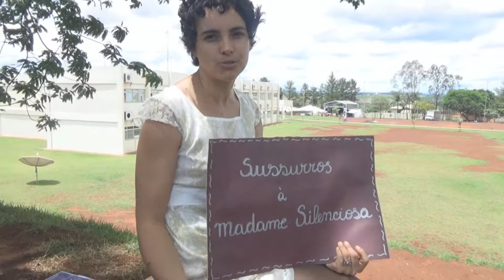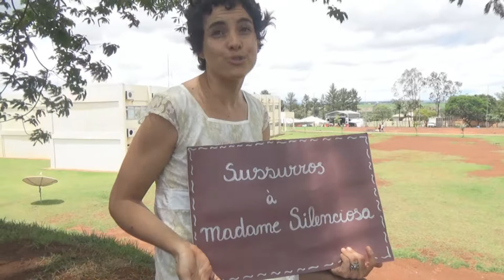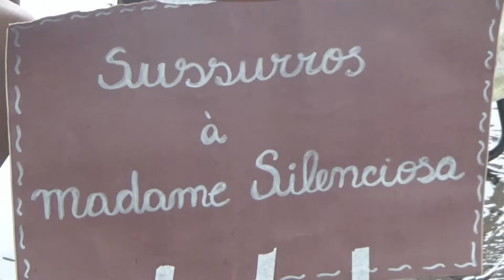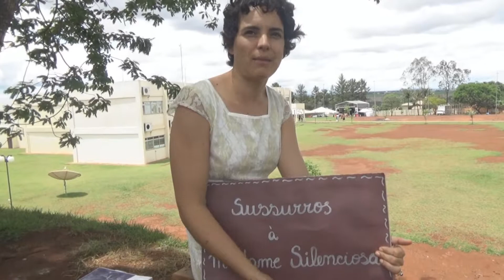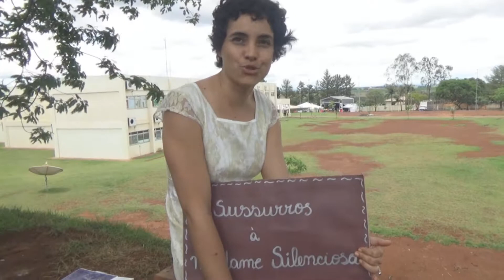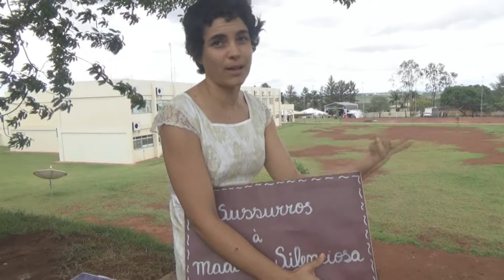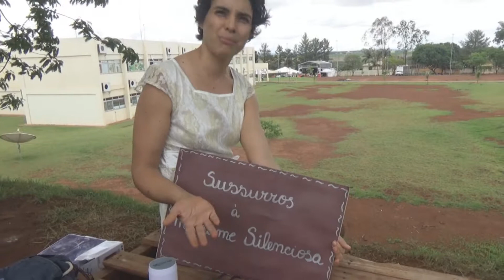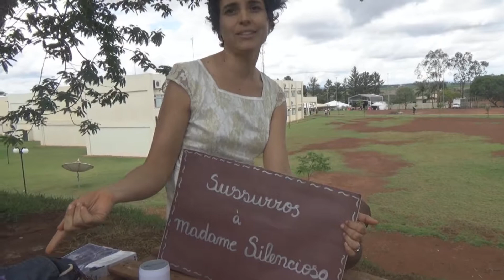MORGANA POIÉSIS - Sussuros À Madame Silenciosa no XIV Festival de Artes de Goiás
A artista Morgana Poiesis​, do Mestrado e Doutorado em Performances Culturais - FCS UFG​, ofertou-nos sua obra "Sussurros à Madame Silenciosa" - uma carta declamada de maneira sussurrante e que tem como destinatária a personificação da Morte - durante o XIV Festival de Artes de Goiás​: "PÔ!ÉTICA" (2017).

A Casa de Vidro​ esteve lá para conversar com a Morgana sobre seu processo criativo, suas pesquisas sobre a temática do Silêncio e da Expressão (muito inspiradas por Susan Sontag​), as influências que marcaram a composição desta obra - que incluem Jose Saramago​ e seu romance "Intermitências da Morte", Ingmar Bergman​ e seu filme "O Sétimo Selo", além das Festas dos Mortos realizadas na Bahia e no México. No vídeo a seguir, confira trechos da entrevista, além de cenas da performance e reações do público participante. Dê o play e embarque nesta jornada poética!

Filmagem e edição: Eduardo Carli de Moraes​. O Festival de Artes de Goiás​ é uma realização do @Instituto Instituto Federal de Goiás (IFG) - oficial​ e ocorreu em Itumbiara (GO) entre 07 e 10 de Novembro de 2017. Documentário completo em breve!

Na sequência, a transcrição do texto sussurado:

SUSSURROS À MADAME SILENCIOSA

Te escrevemos como se você fosse algo além de um substantivo feminino, como se você fosse uma entidade personificada, um devir mulher. Nós nem te conhecemos tanto, sua face, sua história, sua essência universal. Você nos atravessou algumas vezes, nossos corpos, nossos caminhos, você nos fitou em silêncio e sonhamos com você noutras noites... lágrimas... sangues. trovões... Não há peso, nem melancolia, nem amargor. Há uma caminhada lenta que pode nos surpreender a cada passo. Há uma certeza, por vezes, inesperada. Você nos lança o desafio de uma partida de xadrez, na metáfora de Bergman, e suas intermitências fazem ruir as estruturas de poder, na humanidade cética de Saramago, com relação a qual nunca nos resolvemos, completamente. Há os seus rastros festivos na Bahia e no México, como gostaríamos que pudesse ser... celebrar! Há, sobretudo, as nossas experiências de vida, em que você está sempre à espreita... invisível... calada. Nós fingimos te esquecer, é melhor assim, mas quando você aparece, a vida se revela, ao seu lado, e nada é mais importante. É preciso te encontrar para saber viver, ou tudo se esgota em si mesmo? Você não nos toca uma vez só, de maneira definitiva, você tem nomes os quais não podemos dizer, um tabu. Mas nós te escrevemos, assim mesmo, não há nada a temer além da realidade irredutível, até que você nos arremate de vez... com o seu beijo de neve!

Goiânia-GO, primavera 2016.